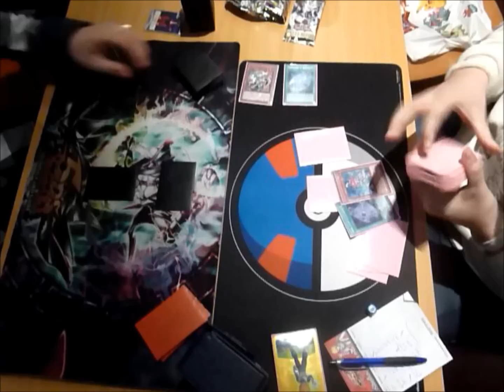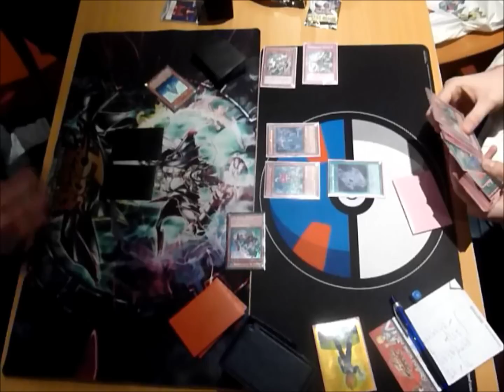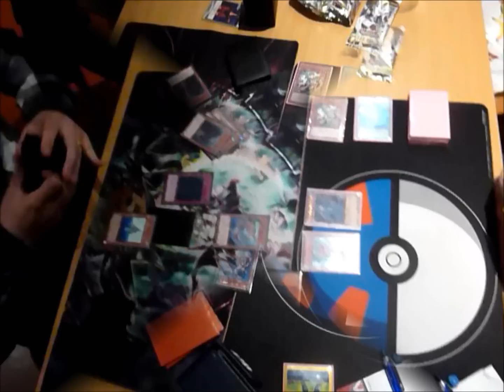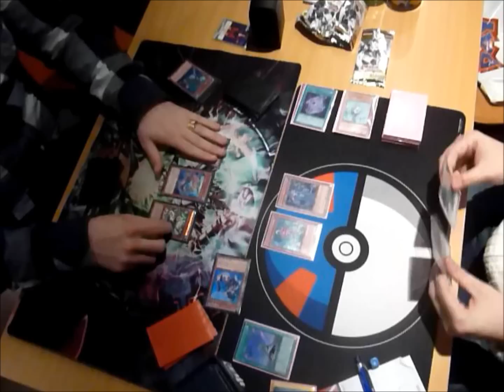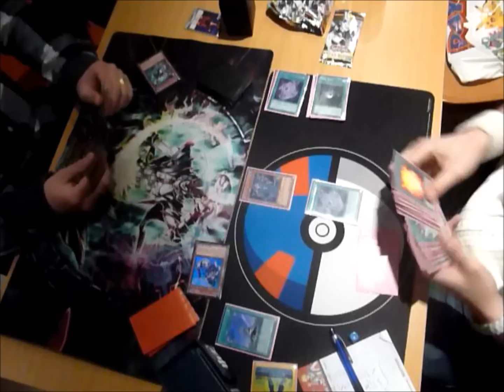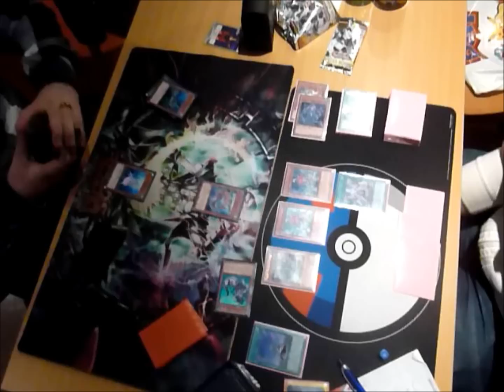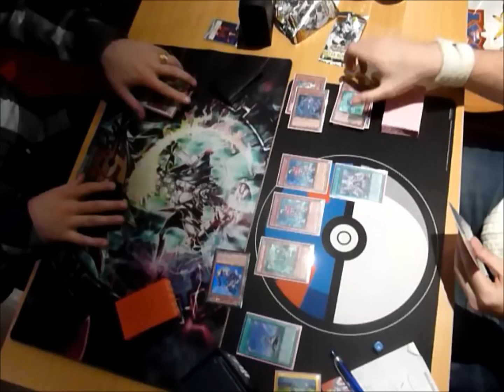Yu-Gi-Oh! Duel - Locals Match - Prophecy Spellbooks vs. Mermail Atlanteans - Game 1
Locals Fun Match - Prophecy Spellbooks (Kim van Campenhoudt) vs. Mermail Atlanteans (Wytze Kluitenberg). Belgium's 2012 national champion versus the 2011 national champion from the Netherlands!